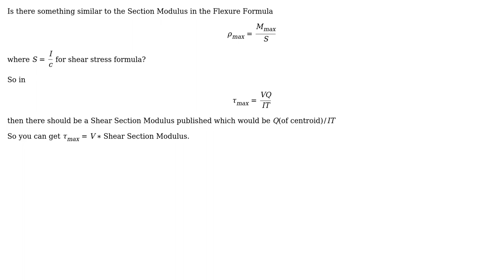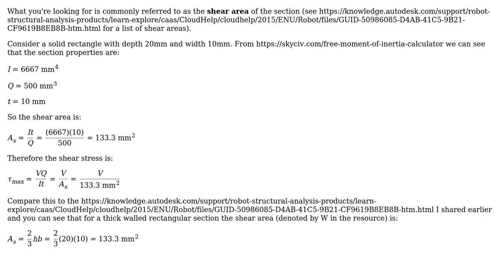Engineering: Shear Stress / Flexure Stress Formulas / Tables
With thanks & praise to God, and with thanks to the many people who have made this project possible! | Content (except music & images) licensed under CC BY-SA | Music | Images & others | With thanks to user Wasabi user pauloz1890 user Andyz Smith and the Stack Exchange Network Trademarks are property of their respective owners. You are responsible for your own actions.